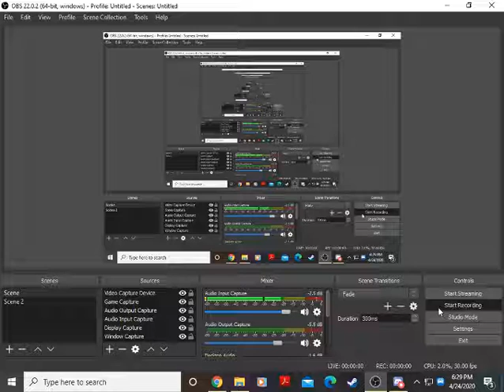Rolling Thunder Game #1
Time for another Namco Museum 50th Anniversary game, this time around this is called Rolling Thunder. How far can I get?